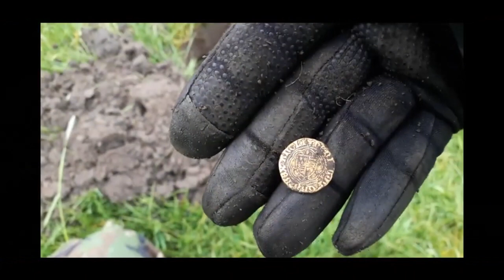Metal Detecting UK | Nokta Makro Legend on Ploughed Land RMD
This week we was invited back out on to a bit of land near a stunning church, great location with tons of history for us to be metal detecting just a shame the round was full of rubbish and the day although fun turned out to be just a poor do for metal detecting finds! the joys of metal detecting :-) We took the new Legend out with the new update and it ran great. We are starting to enjoy this machine and the ease it is to use.

come show your support and become a TMDC supporter by joining our membership. Get awesome perks like Private discord chat, behind the scenes footage, shout outs, TMDC Hats and even the chance to come detecting with us..

For all you supporters over in America we are now proudly sponsered by We Dig so if you need somehting give them a bell and they will be able to knock something off for you if you mention The Metal Detecting Channel.

Enjoy metal detecitng? like winning prizes? then what you waiting for? get signed up to the best raffle/game site there is and whats so good about it is tis all metal detecting related! head over to Digger Dips and start playing for free,

Here at spin a disc Metal Detectors we stock a large range of metal detectors accessories and books  from all the major manufacturers and suppliers. We have over 50 years of combined experience in the metal detecting industry and we are keen detectorists ourselves so you can be sure you are getting expert advise , we have a vast knowledge of both the products we stock and all aspects of the hobby.

Treasure Hunting is an exciting monthly magazine packed with information and useful features to help you get the most out of the fascinating hobby of metal detecting.Treasure hunting Magazine

so show your support and Buy somthing with TMDC logo on and be cool :-)
 All FREE UK shipping,